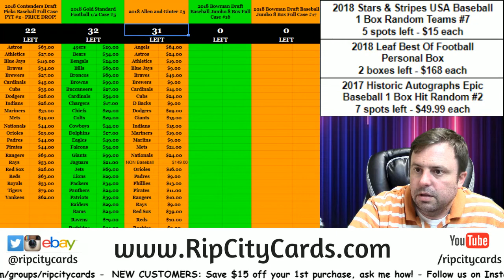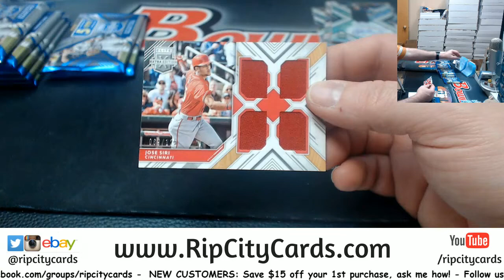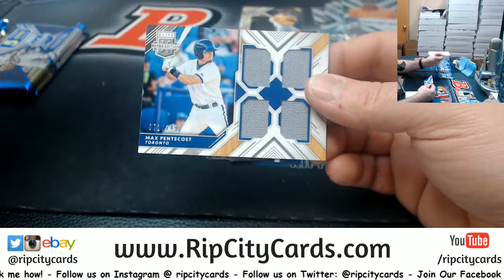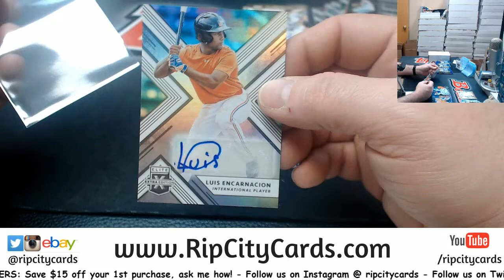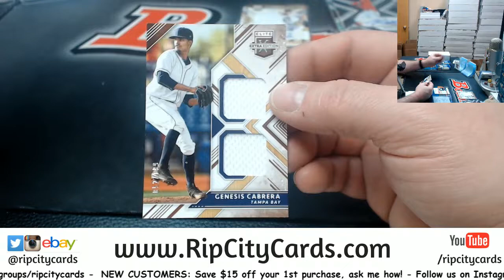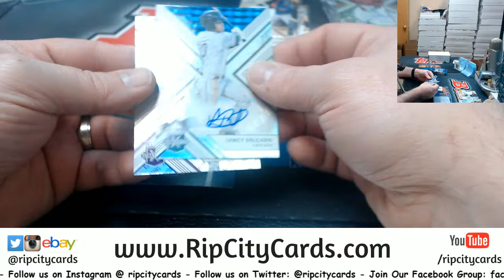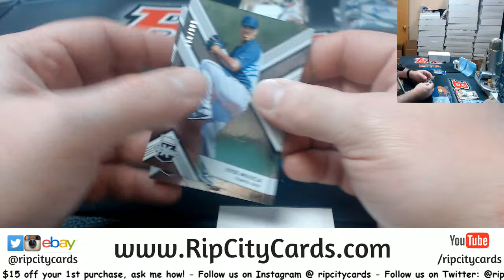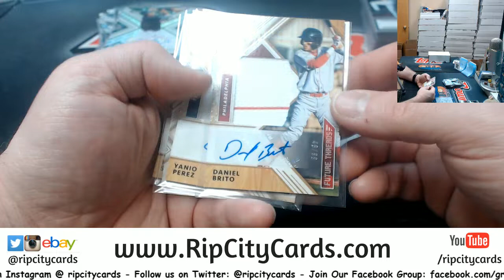2018 Panini Elite Extra Edition Baseball 5 Box #2 EBAY